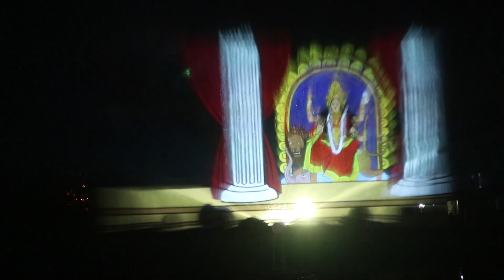Jagadhatri Puja best lighting 2023|Chandannagar Jagadhatri Puja 2023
Presenting you the City of Lights in its grandeur. Chandannagar Jagadhatri Puja is incomplete without its impeccable lighting. This
video is based on that only. A big salute to those light artists who made this possible.

This video is mainly about -

Chandannagar Jagadhatri Puja 2023|Chandannagar Jagadhatri Puja Parikrama 2023|Chandannagar Jagadhatri Puja Route Map 2023|Chandannagar
Lighting|Jagadhatri thakur|Best lighting of Chandannagar Jagadhatri Puja 2023 |Jagadhatri Puja 2023|

Hi, this is Subhendu Neogi. Presenting to you guys top-notch videos related to travel, Kolkata Durga Pujo, Chandannagar Jagadhatri

Pujo, Flower Shows, Documentary, Music Videos, Garden Videos, Sports Videos, and many more all in one channel.